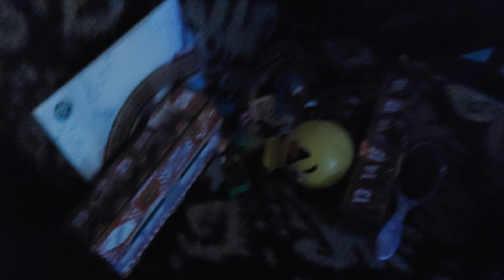Elf on the Shelf Day 23 with Ellie.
Happy Tibbs Eve everyone 🎄